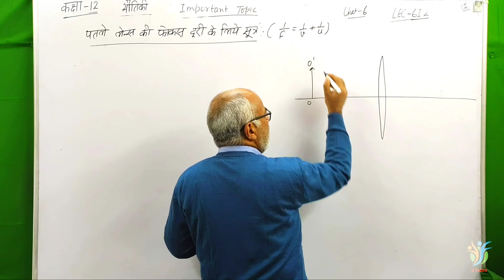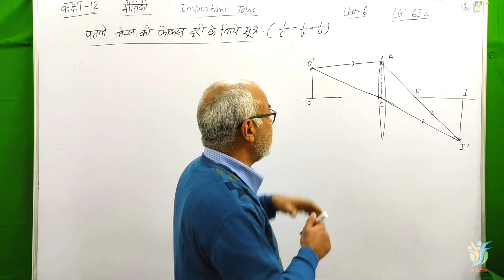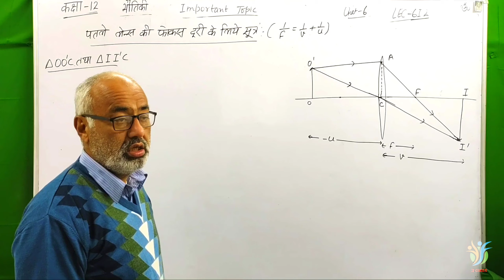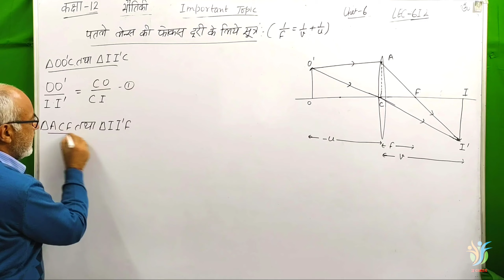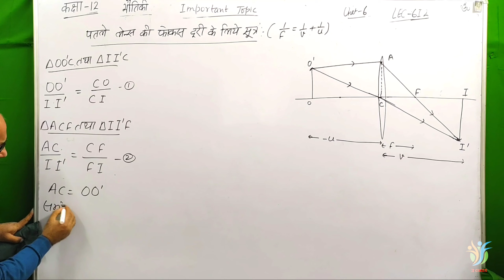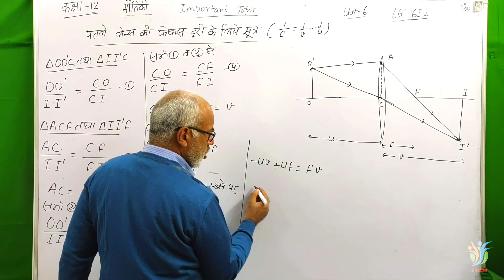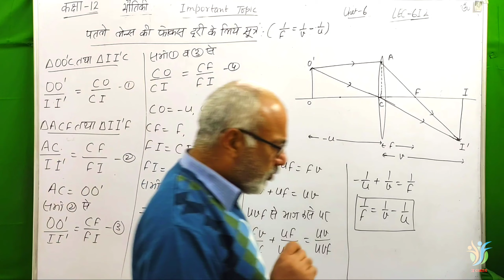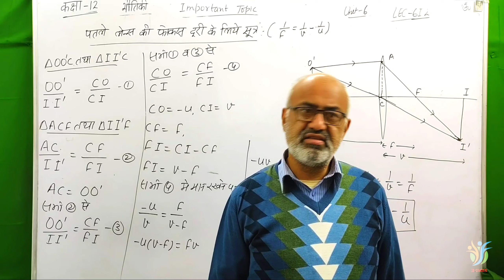पतले लेंस की फोकस दूरी के लिए सूत्र(1/f=1/v-1/u)(हिंदी में),U-6 ,कक्षा12,UK BOARD ,UP BOARD,LEC-2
Welcome to KD Classes by D.P.S Malik , Msc Physics IIT Roorkee. In this Physics lecture we start पतले लेंस की फोकस दूरी के लिए सूत्र  chapter of class 12 Physics in   Hindi language . I try my best to complete whole Chapter. Hope you all will understand

TOPICS :

1.पतले लेंस की फोकस दूरी के लिए सूत्र